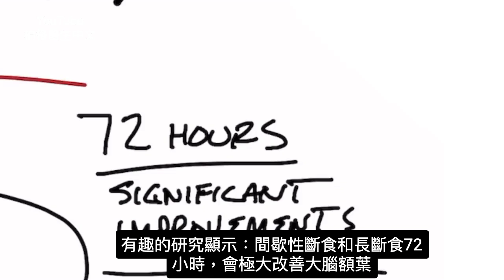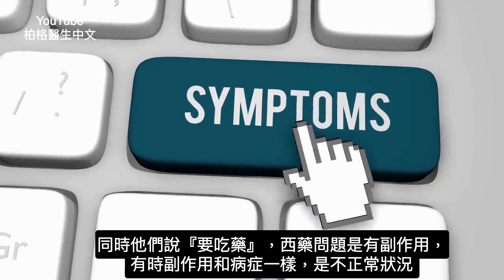你精神渙散?頭腦混亂?注意力難聚焦,過動症(ADHD),斷食提升腦功能,營養自然療法,柏格醫生 Dr Berg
時間標示:
0:00 過動症和斷食
0:10 斷食對過動症的好處
1:35 為什麼斷食有效？
2:35 其他的補教措施
2:45 訂閱，每日提醒

柏格醫生討論精神渙散, 頭腦混亂或過動症而做的斷食。一些有趣的研究表明，間歇性斷食和長時間斷食可能會顯著影響大腦的額葉，並大大提高認知能力。

斷食可能對改善認知功能有幫助，包括：
 • 專注目標
 • 記憶力
 • 專注、聚焦
 • 清晰
 • 創造力

該研究涉及改善大腦前部，這涉及：
 • 給予注意力
 • 做出決定
 • 組織
 • 規劃
專家說過動症是一種化學失衡，它是遺傳學上的，或是大腦連接一些症狀。但是這些理論從未得到證實。
有些治療藥物，都有副作用，甚至可能會產生與症狀相同的症狀。

無副作用的更好方法：
透過斷食，不餵食大腦葡萄糖。作為一種生存機制，身體會轉而製造一種稱為酮的首選能量。

大腦某部分需要葡萄糖，身體可從脂肪和蛋白質等非碳水中製造所需的葡萄糖。你不需要攝取葡萄糖來餵養大腦，身體會自製。

當你斷食時，你會給大腦酮。酮可以做很多不可思議的事情，包括可能改善認知功能。

如果你在專注力、專心或清晰度方面有任何問題，你會想嘗試斷食以及其他一些事情，包括：
 • 維生素 B1（營養酵母）
 • 鋅
 • Omega-3 脂肪酸 (鱈魚魚肝油)

柏格醫生影片:
兒童輕輕的斷食,不挨餓減肥.

艾瑞克柏格(Dr Eric Berg)醫生介紹：
56歲，脊椎醫生， 他是弗吉尼亞州、加利福尼亞州和路易斯安那州的3州脊椎科醫生，￼執照一直維持有效。他是全球知名的健康生酮飲食和斷食專家，也是《新體型指南》和KB Publishing出版書作者。